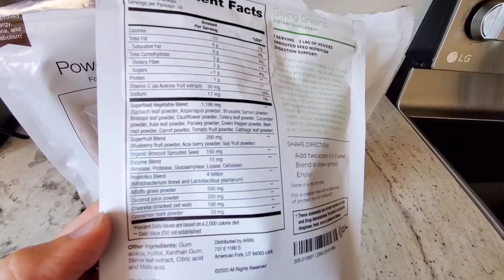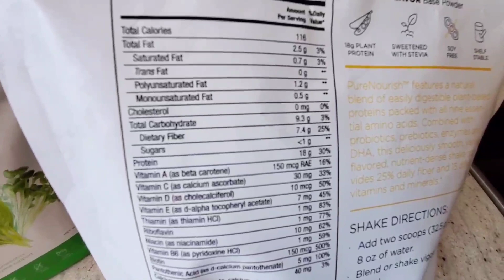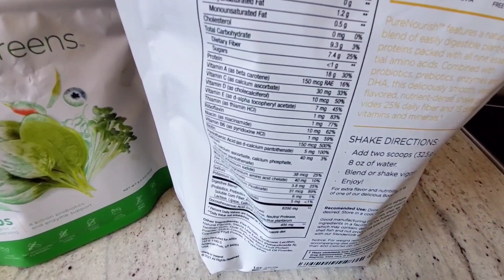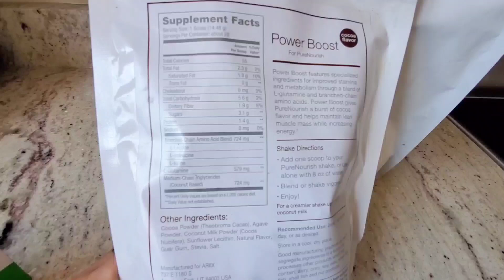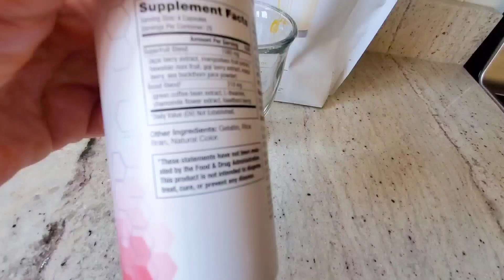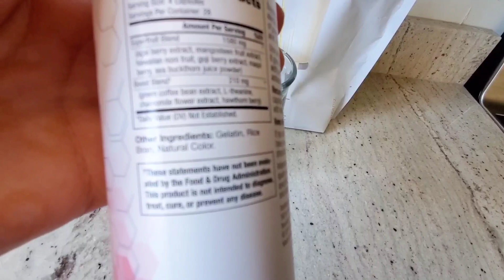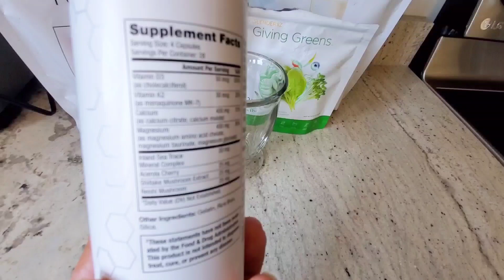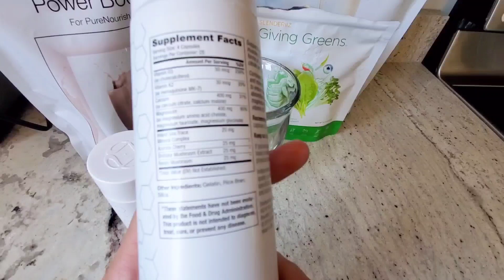الحريرة بالدقيق ديال الحمص😋حضرت الحوت مقلي في الزيت ديال لافوكا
maidat fotor
fotor Ramadan
2m tv
mosalsalat Ramadan
harira
lhot
chhiwat sahla
chhiwat Ramadan
comediya Ramadaniya
halima filali